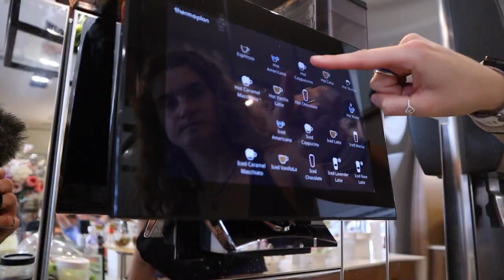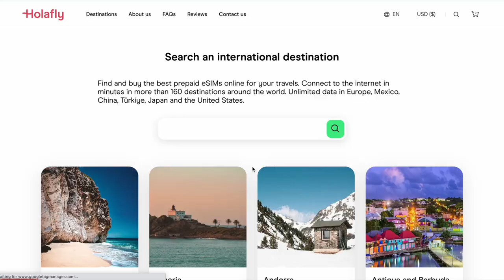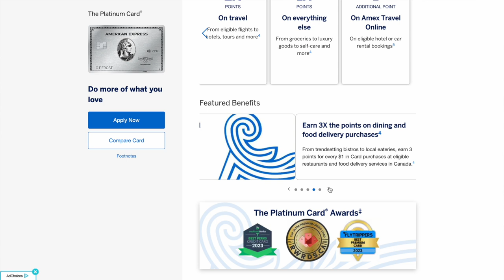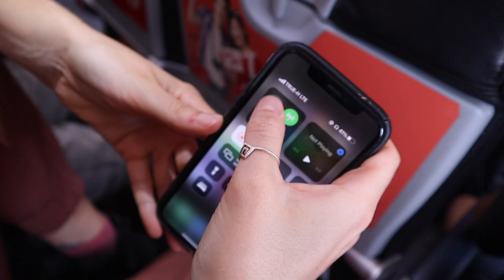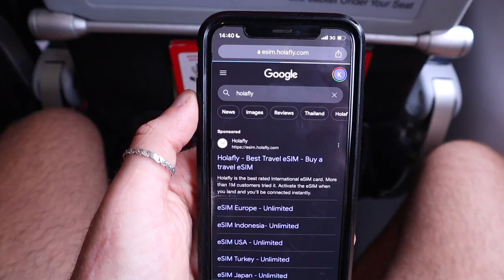TRAVEL TIPS AND ADVICE FOR SOUTH EAST ASIA | Thailand to Vietnam Travel Day | Off to a new country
Here are some travel tips and advice for South East Asia on this Thailand to Vietnam travel day. We share what we've learned on our travels in South East Asia as we vlog our way to our next country. From data plans, food tips, credit cards, passport handling, Vietnam Visas, medication and more, join our chats as we move from one place to another.

INTERNATIONAL DATA PLAN:
📱Data SIM card that works anywhere in the world! This is what we use ➡️

CREDIT CARDS FOR TRAVEL✈️:
💳 AMEX PLATINUM ($1000 credit, access to 1,300 lounges in 140 countries plus 1 guest, and much more):
💳 MARRIOTT BONVOY (80,000 points towards free nights, free annual hotel stay, and much more):

00:00 Travel day
00:51 Chiang Mai airport life update
03:31 Tip 1: Holafly Data Plan
04:46 Lavender Latte
05:23 Tip 2: Food
07:26 Tip 3: Credit Cards
08:03 Tip 4: Passports
09:18 Tip 5: Budget Airlines
10:50 Tip 6: Visas
11:47 Tip 7: Cash & Lao Kip Tip
13:04 Tip 8: Airport Transportation
14:36 Tip 9: Medication Ready
15:43 Bloops